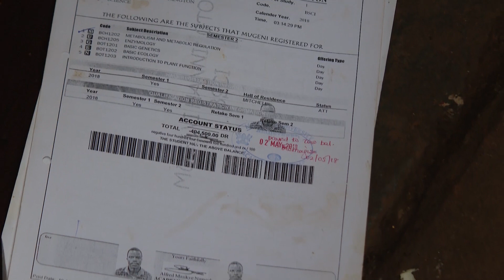ALIYEKUWA MWANAFUNZI CHUONI MAKERERE SASA AKAANGA CHAPATI KUJIKIMU KIMNAISHA